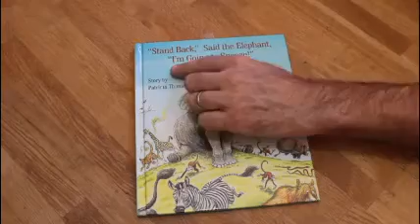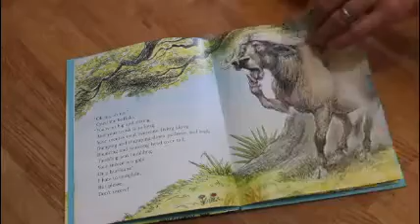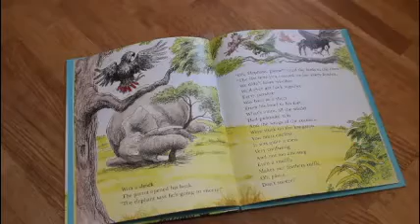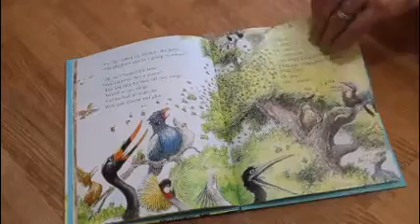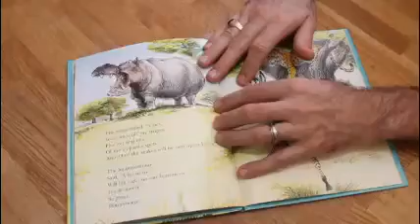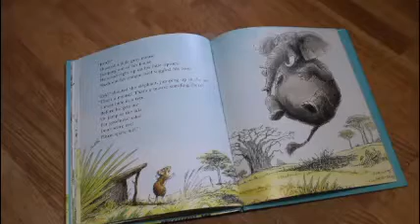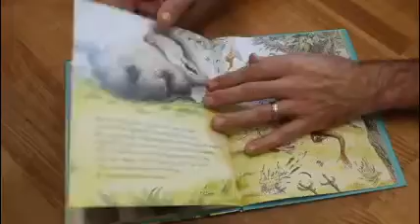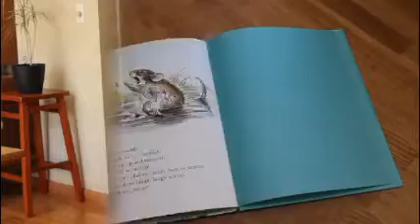“Stand Back,” Said the Elephant, “ I’m Going to Sneeze!” : Story Time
A rhyming story that we are reading just for fun and enjoyment.